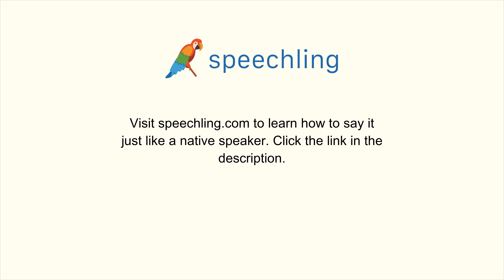How to say "Audience" in Korean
Male Voice:
청중

Female Voice:
청중

Male Voice Translation:
Audience

Female Voice Translation:
Audience